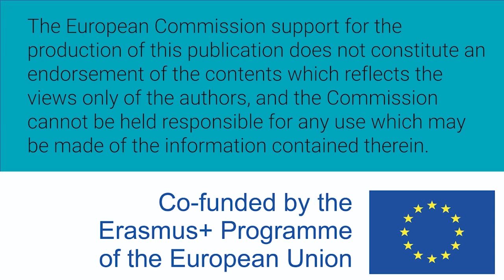Mujeres W-STEM: Yuranis Henriquez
Yuranis Henriquez es colombiana, ingeniera de sistemas, magister en e-learning y estudiante de doctorado en ingeniería. Es docente de programación, matemáticas discretas, entre otras. Investiga sobre gamificación en el aula, utilizando una componente física.